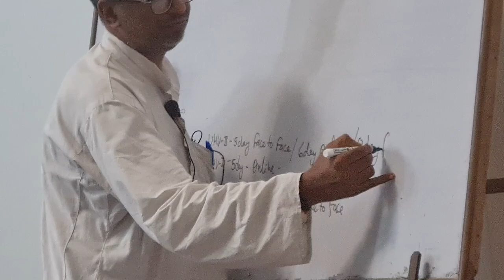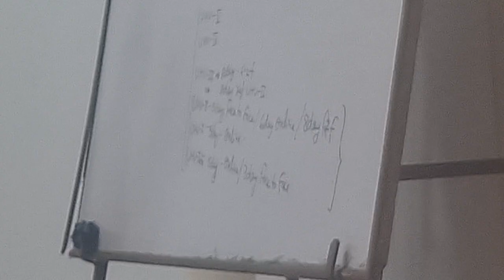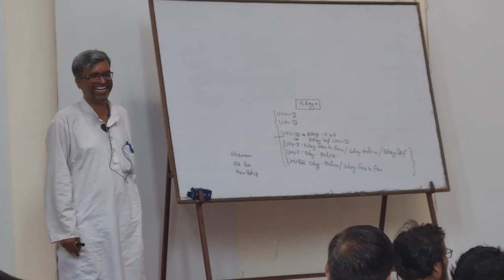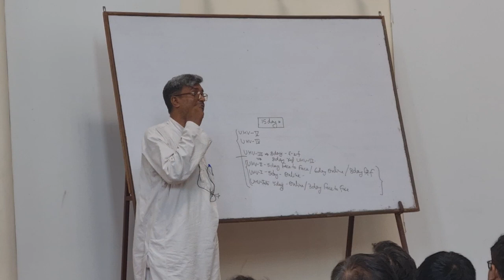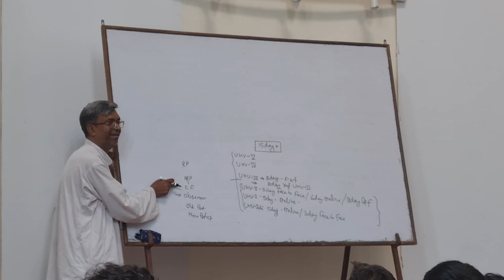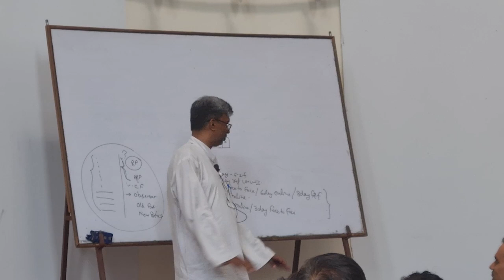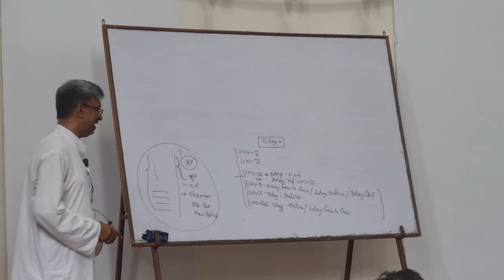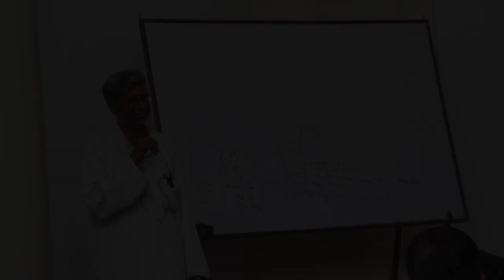D7 S3 Bhanu ji Self to Societal Development (Hindi)